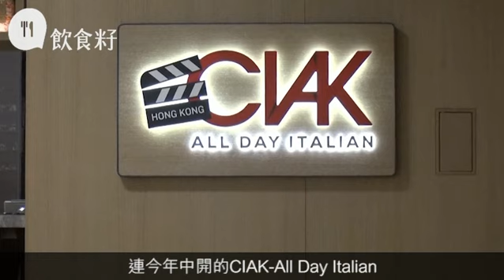【香港米芝蓮●動畫】上榜名單有路捉 邊位名廚實有星？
2017年版香港米芝蓮飲食指南今日（9日）公佈了。其實指南出了九年，每年的名單都好似搬字過紙一樣，當中有些有趣數字，當中最巴閉的一定是Joël Robuchon。